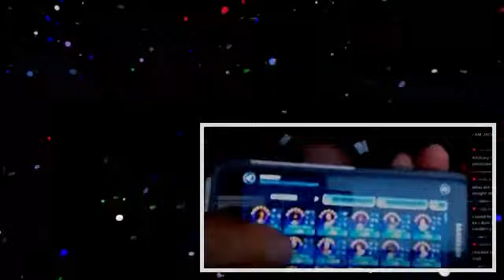2_9_2017 LIVE STREAM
Today we'll stream some Grand Theft Auto online! Warning, this will contain violence, adult language, and may not be suitable for younger audiences. It's OK if you decide this stream isn't for you.

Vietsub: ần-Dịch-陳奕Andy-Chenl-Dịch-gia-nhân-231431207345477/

The official Jimmy Kimmel Live! YouTube Channel. Home of Celebrities Read Mean Tweets, YouTube Challenges and the rest of your favorite viral late night videos.